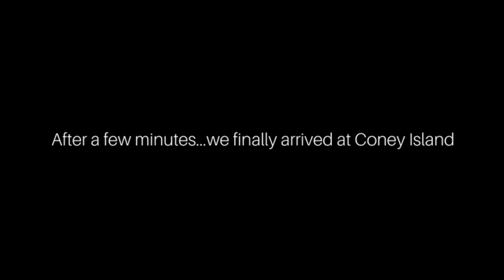WE WENT TO CONEY ISLAND!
We had so much fun filming this and exploring the untouched land of Coney Island. It's been eons since we cycled together as a group, so we enjoyed every moment of it. Hope you enjoyed watching it!

Lady Bee - Drop It Down Like (ft. Rachel Kramer) [No Copyright | Royaltee Free] | TRAP by MR . music - No Copyright